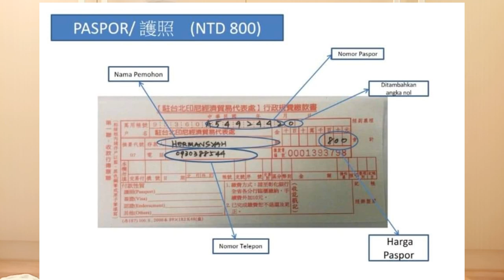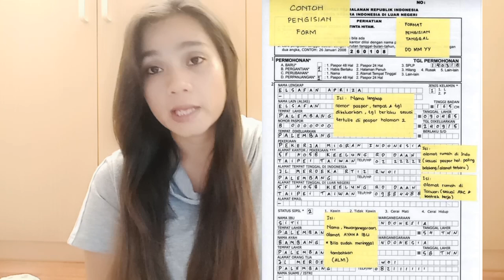CARA PERPANJANG PASPOR MANDIRI ||PERPANJANG PASPOR MANDIRI DI TAIWAN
Hallo gaes apa kabar kita jumpa lagi ya,   dan di video baru ku ini aku mau sharing sama kalian tntang peepanjang paspor mandiri di taiwan dan ternyata sangatlah murah dan mudahloh. Jangan takut ga .karna sangat mudah dari pada kalian perpanjang lewat ejensi yg tentu biayanya ga murah. Iya kan,

Dan sarat sarat perpanjang paspor :
1.paspor lama di copi
2 arc di copi
3.resi pembayaran di changhua di bawa ya buat bukti,
4.bayarnya sangtlah murah banget 800nt
5.no Hp yang aktip.